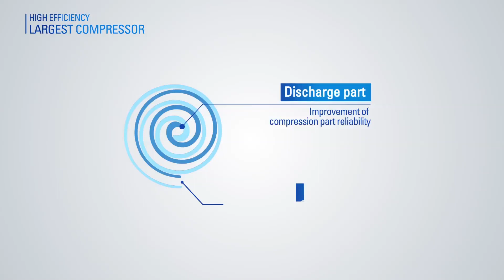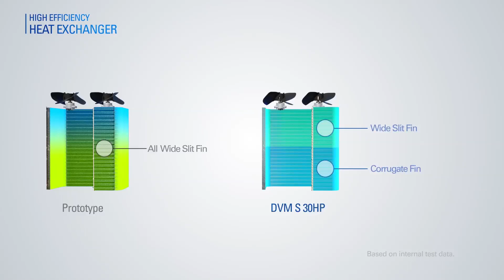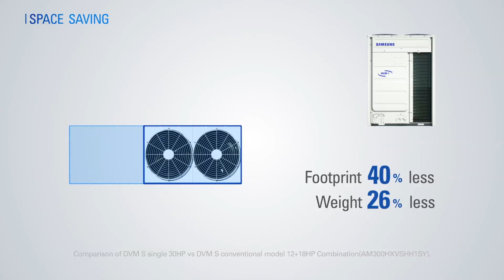Samsung DVM S Air Conditioning Unit